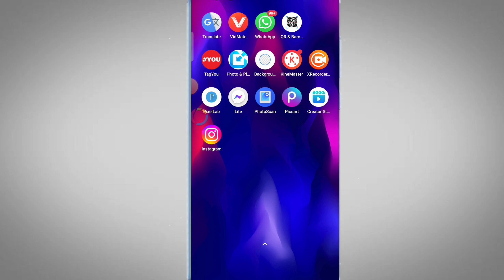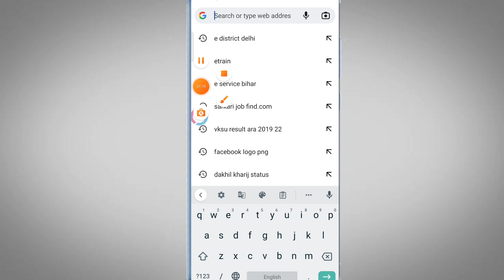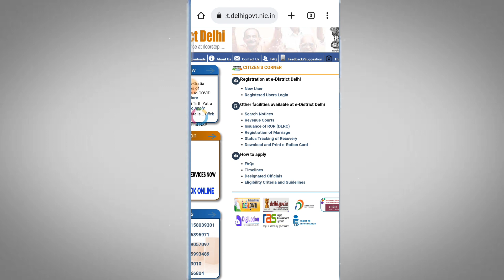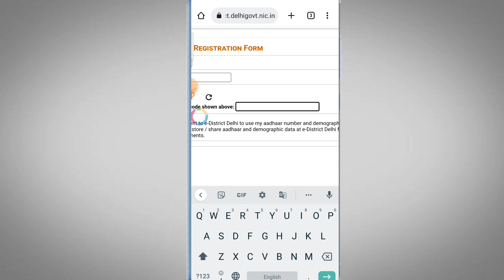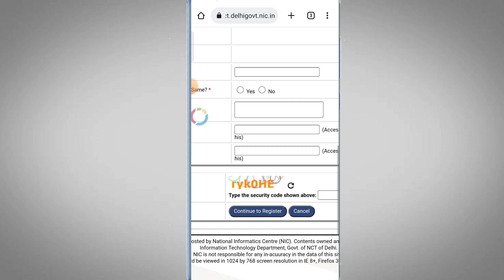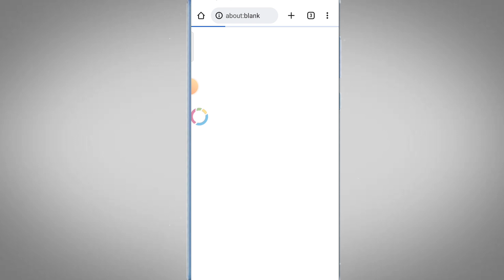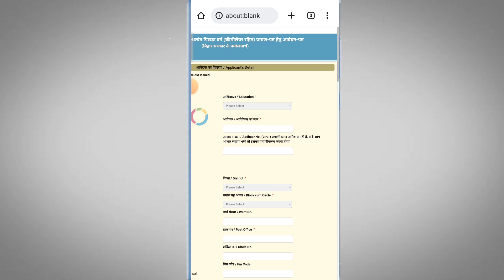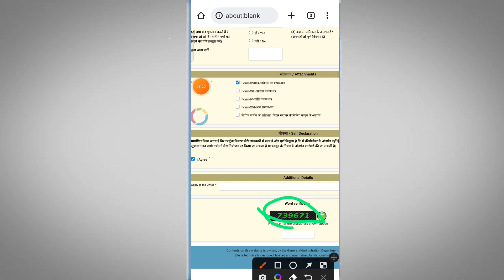Delhi OBC Certificate Apply in 2023 ? दिल्ली OBC Certificate कैसे अप्लाई करें घर पर मोबाइल से